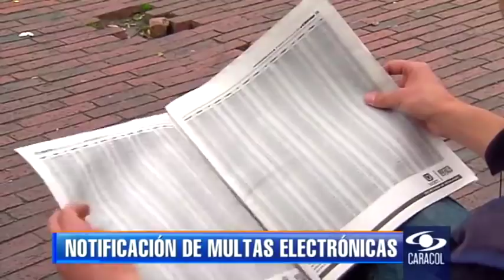Lo que usted debe saber hoy de Colombia y el mundo en pocos minutos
Emitido el 07 de Julio de 2013. Entérese de las noticias más importantes hasta el momento en el Noticiero Digital.